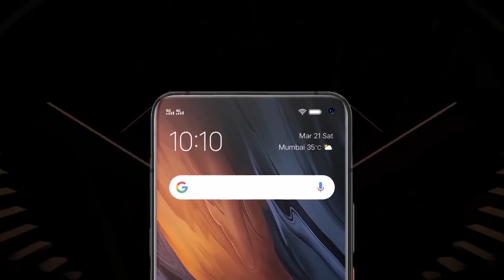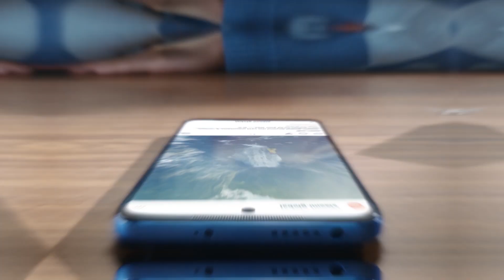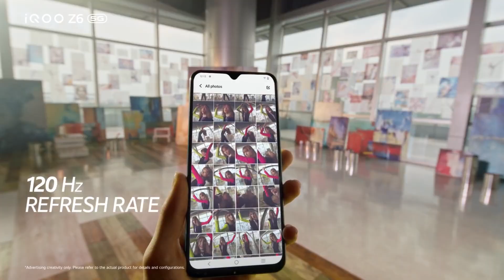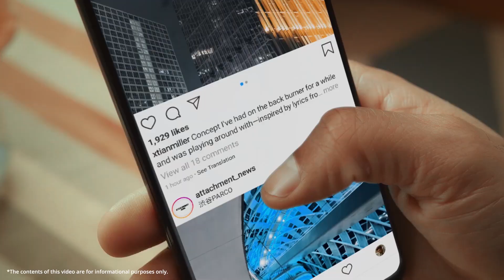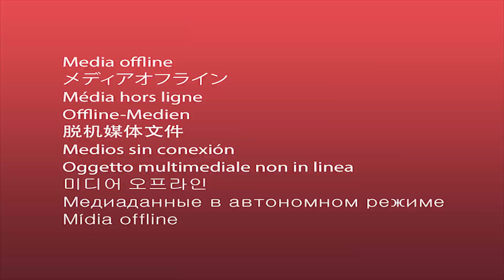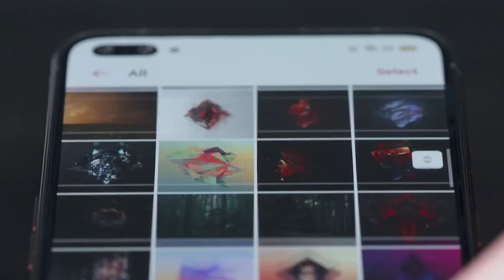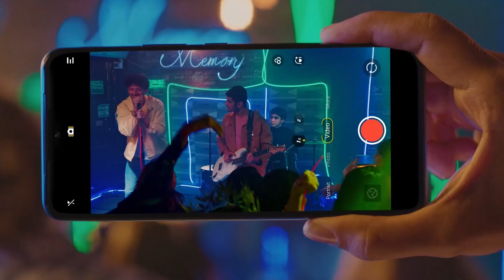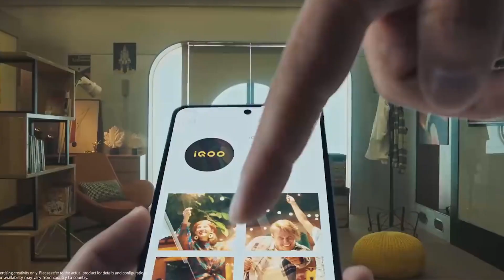Top 3 Best Iqoo Smartphone Under 20000 in 2022 | Best Iqoo Phone Under 20000 in INDIA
Welcome Back to Our New Video on Top 5 Best Iqoo Smartphones under 20000 in June 2022.
Iqoo is known for its gaming experience, amazing processor for longer heavy gaming, live Streaming and user experience. So We have selected these Midrange Flagship killer Iqoo Smartphones under 20000 which have the good battery life, better processor and amazing camera quality for all your needs.
This list has all the Best 5G iqoo smartphones under the range of 20k smartphones, which have the best processors up to snapdragon 888, good battery life, have super AMOLED and 120 Hz refresh rate display, better processor, and amazing 64 MP camera quality.
Watch our list of Top 5 Best Iqoo Smartphones under 50000 and keep watching techiebist :)

PRODUCTS LINK:
Iqoo Z6 4g
Iqoo z6
Iqoo z5
Iqoo z3
Iqoo Z6 pro

 Watch our list of Top 5 best Iqoo smartphones under 20000  and Go get yourself one of these. Enjoy this video and keep watching techiebist :)